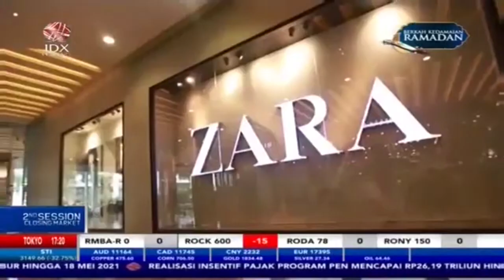Q1 2021, Laba Bersih Mitra Adiperkasa (MAPI) Melejit 223 Persen